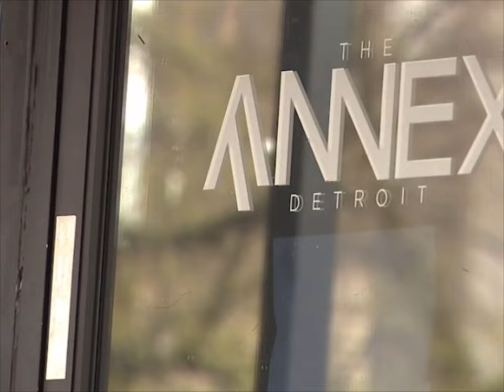Liberal woman does not understand why Downtown Detroit is policed heavy blames racism